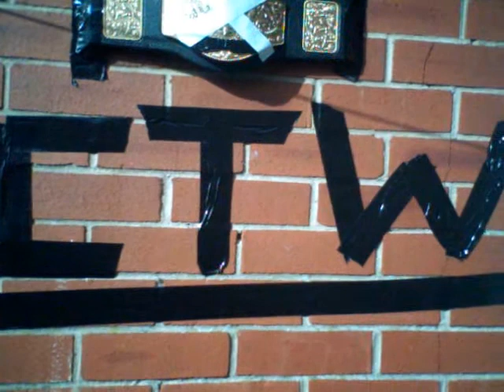CTW: X-Weight Title Match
CTW brings you it first ever title match for the X-Weight championship
Adamz takes on Silent J in a one on one exibition match
Winner takes the gold.

Songs:
Adamz Theme: Boom by P.O.D
Silent J Theme: Enemy by Sevendust
Match Song No1: Champion by Grinspoon
Match Song No2: Give it up by Soil